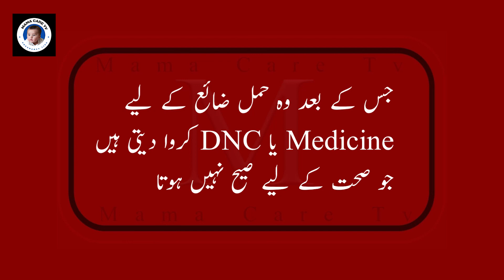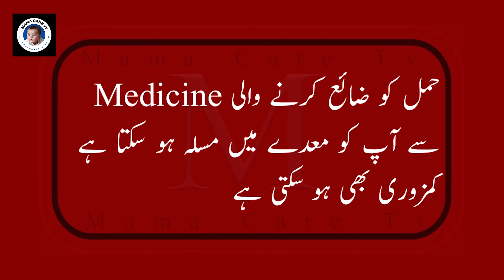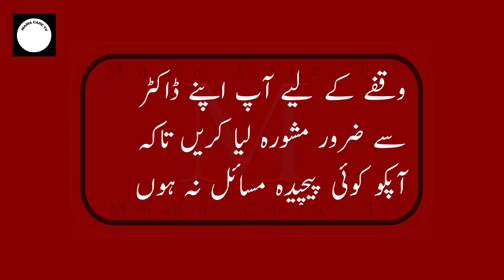Hamal Zaya Karne Ke Nuqsanat || Abortion Side Effects || Abortion Medicine Uses & Side Effects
Hamal Zaya Karne Ke Nuqsanat || Abortion Side Effects || Complete Information || Abortion Medicine Uses & Side Effects
Stop Pregnancy
Hamal roknay k nuqsaan